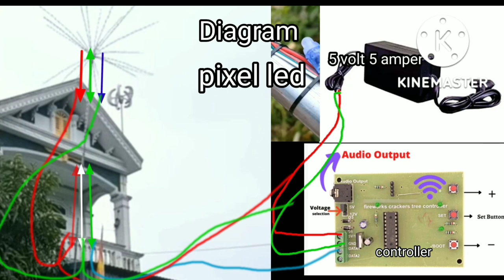Diwali special pixel led cracker tree | fireworks cracker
amazon link controller

pixel light